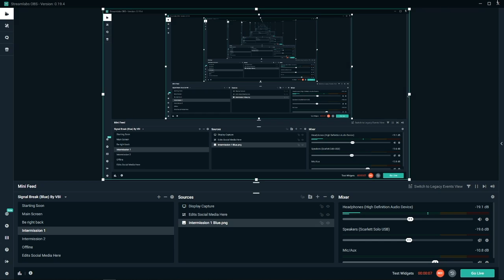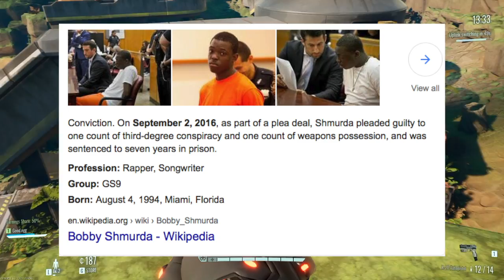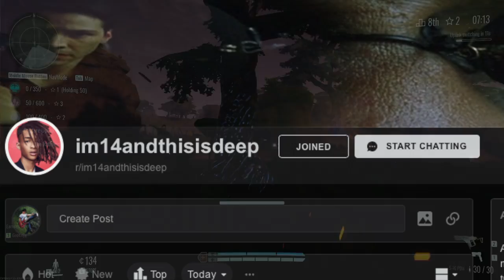Playin the Cycle with my homie!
This was a weird yet fun game. Its 10,000% more fun with a friend. Id highly recomend this game only if you have a homie to play it with.